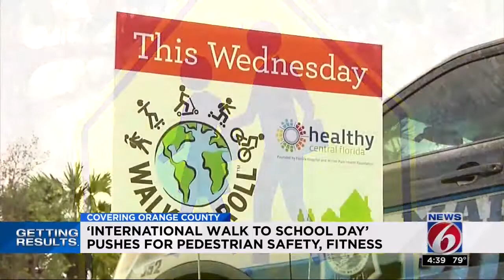WKMG News 6 - Covering Orange County: International Walk to School Day 2017